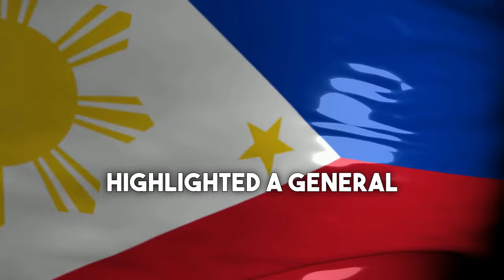Latest SWS Survey Reveals Martin Romualdez with Lowest Satisfaction Score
In this eye-opening video, we delve deep into the realm of Philippine politics to bring you the 2023 satisfaction ratings of the country's leaders. Using data from the reputable SWS survey, we present unbiased and reliable information that will give you a comprehensive understanding of how our leaders are faring in the eyes of the public. Tune in to gain valuable insights and join the conversation about the state of Philippine governance.

OUTLINE:

00:00:00 President Marcos' Net Satisfaction Rating
00:01:43 Vice President Duterte's Net Satisfaction Rating
00:02:08 Net Satisfaction Ratings of Other Government Officials
00:02:25 Survey Methodology